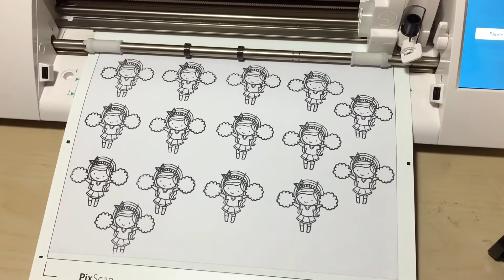DUBAI PLANNER MEET UP CRAFTS DAY || CANDY'S ROUGE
HELLO GUYS ANOTHER VLOG FOR TODAY ITS OUR PLANNER MEET UP CRAFTY DAY!! HOPE YOU ENJOY FOR WATCHING !